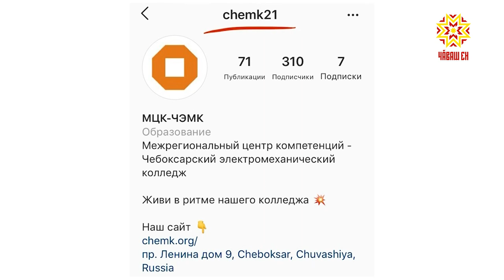День студента. Выпуск 08.11.2019